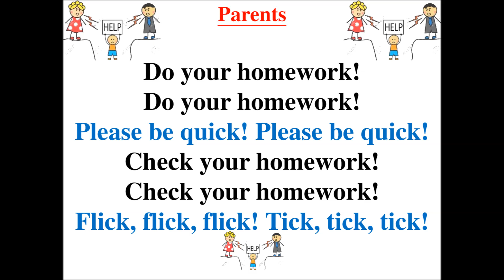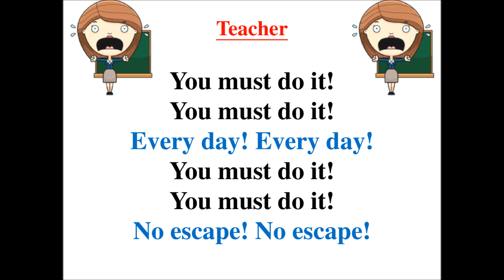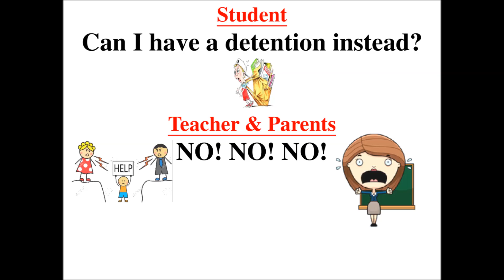NO HOMEWORK! YES HOMEWORK by Teacher Ham!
This is a fun and easy poem for children about the joys of homework! It is particularly popular with my younger students as they perform it with great energy as they divide the character parts.

Written, performed & recorded by Samuel Alexander Barbour